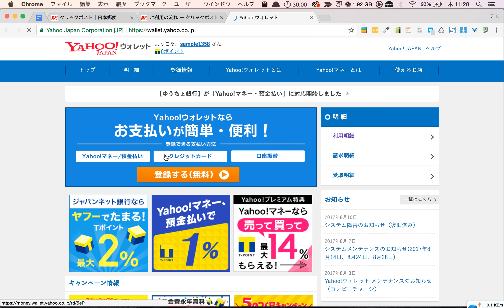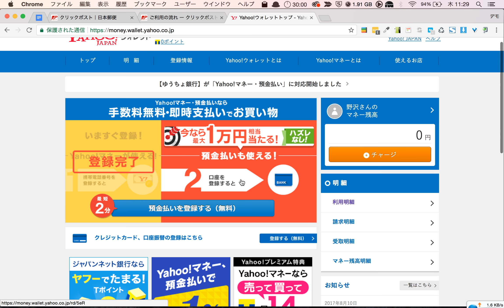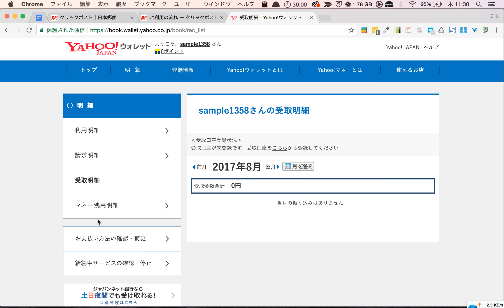クリックポストの料金を支払う為のYahooウォレットの登録方法